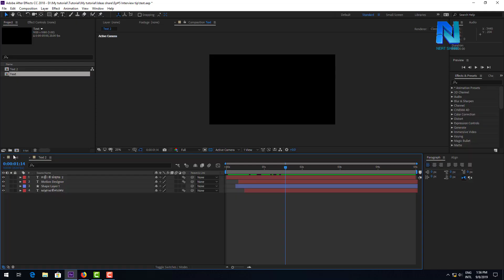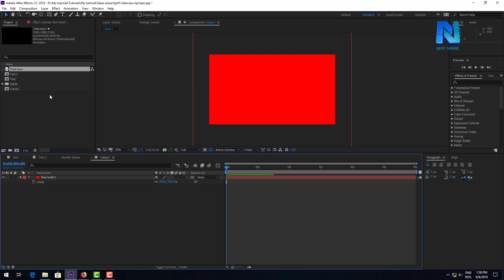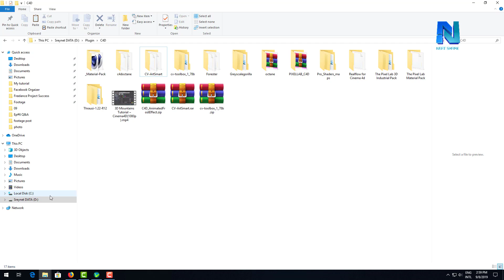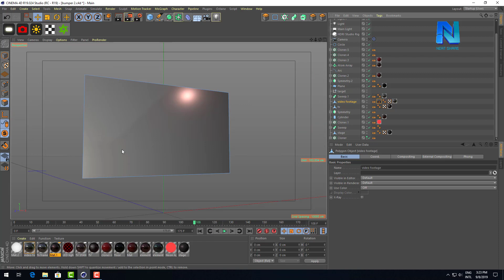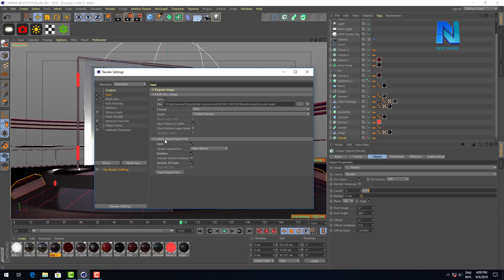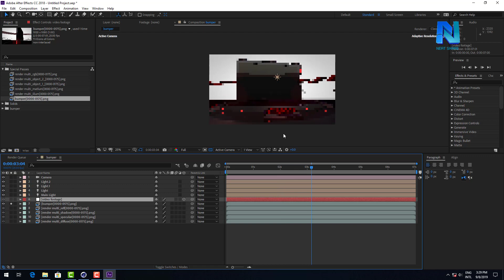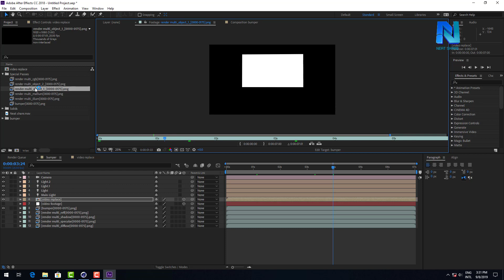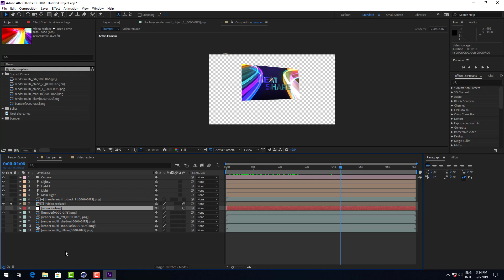Ideas share : Q& A | Aplha video | cv artsmart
In this video, Ideas share : Q& A | Aplha video | cv artsmart| bumper, I will answer some question from you guy that mostly question about the same problem. We will figure out about
(1:30) 1. How to render video alpha from after effect
(3:48) 2. How to install cv artsmart plug in
(5:52) 3. How to replace video into screen bumper (video/ footage screen)
Please Kindly support and donate Neatshare, If you think our video is useful Thanks You very much! : My ABA account : 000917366: TEP SREYNEAT